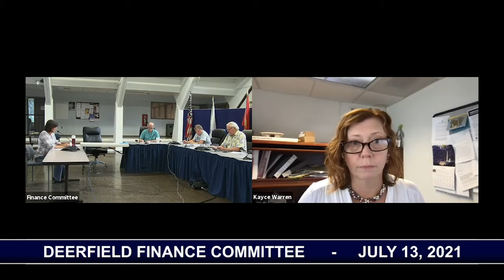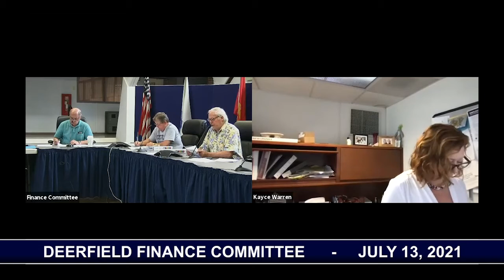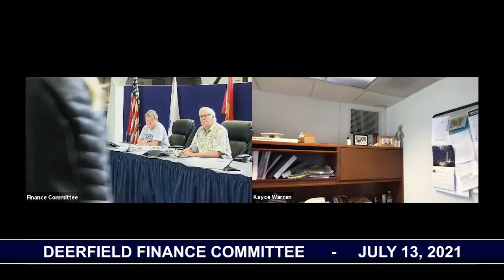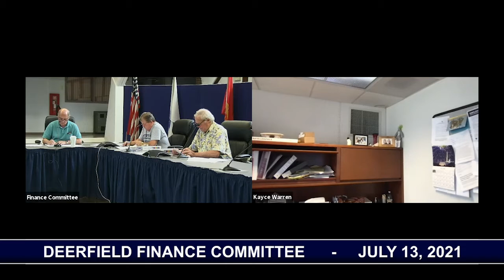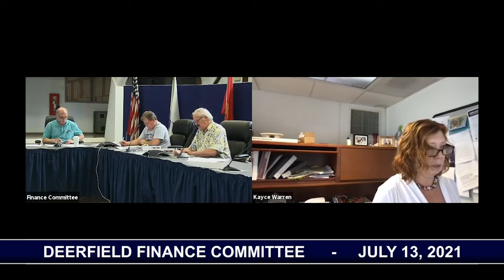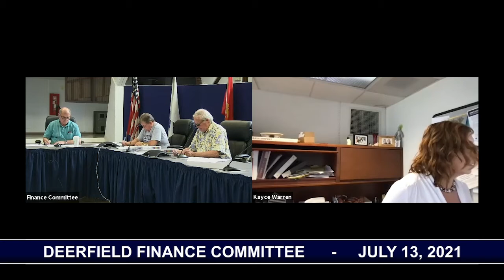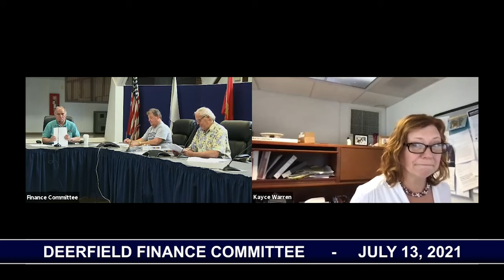Deerfield Finance Committee - July 13, 2021